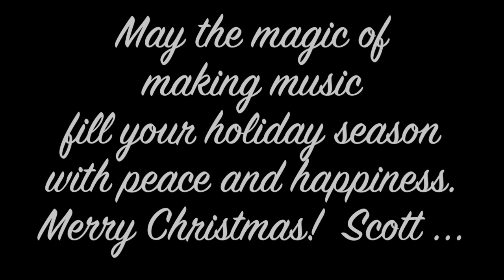A Piano Guy Christmas Present